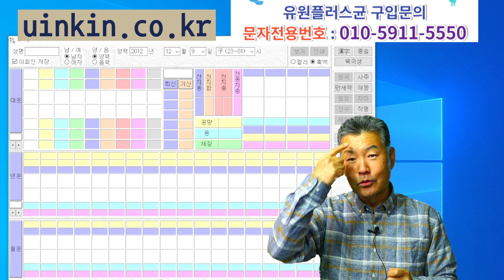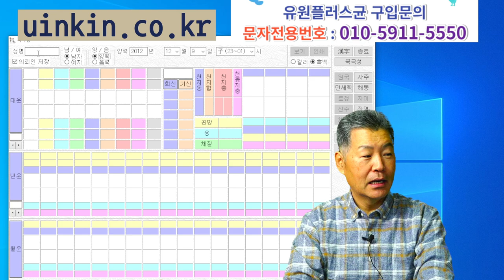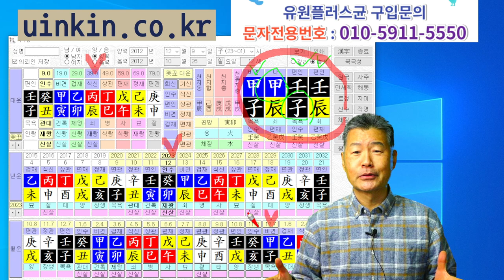발효반찬가게 창업6강 나에게 좋은 발효반찬은 무엇인가요